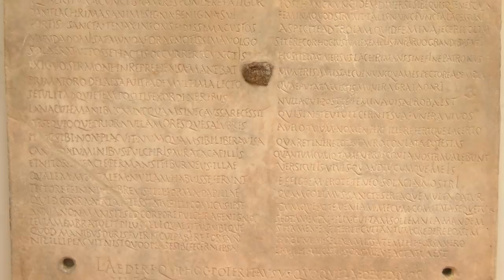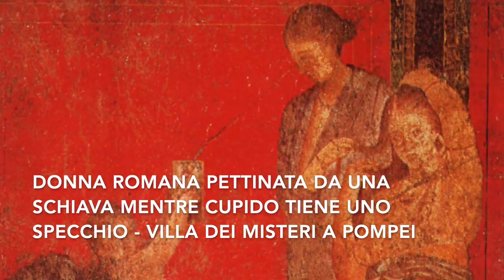L'epitaffio funebre di una ex-schiava racconta la vita Sessuale dei Romani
Lettura dell'articolo di Annalisa Lo Monaco “L'epitaffio funebre di una ex-schiava racconta la vita sessuale dei Romani”

Disponibile su